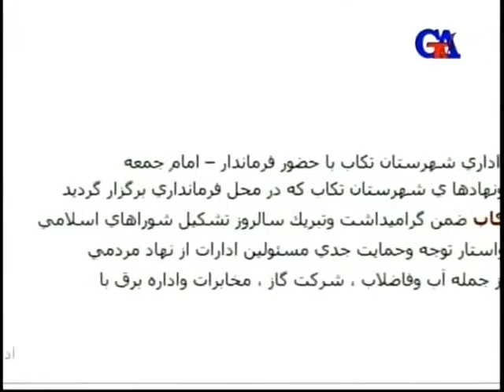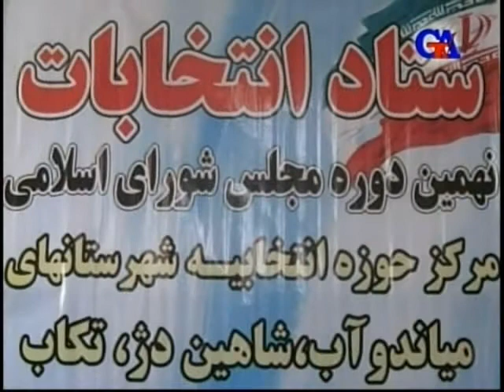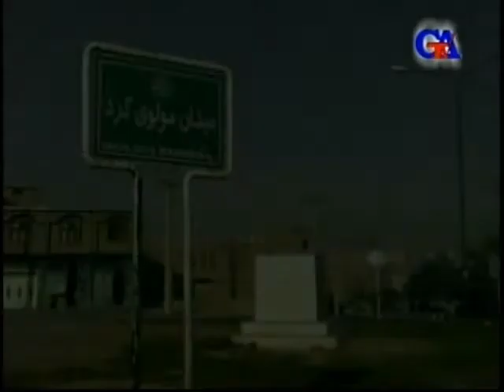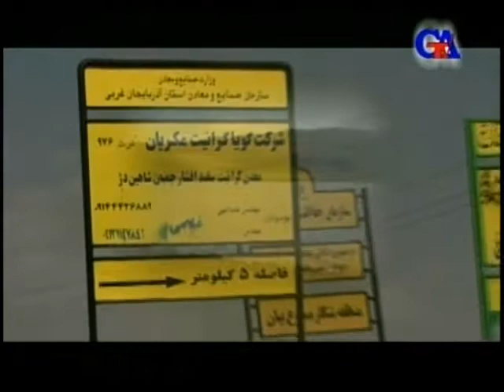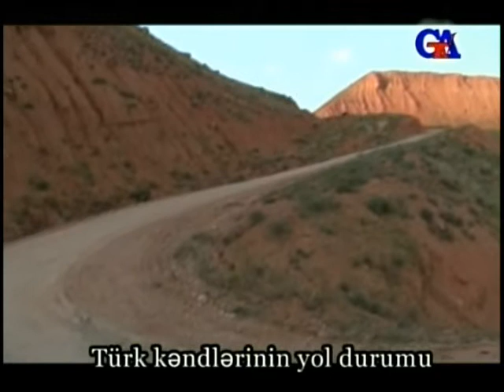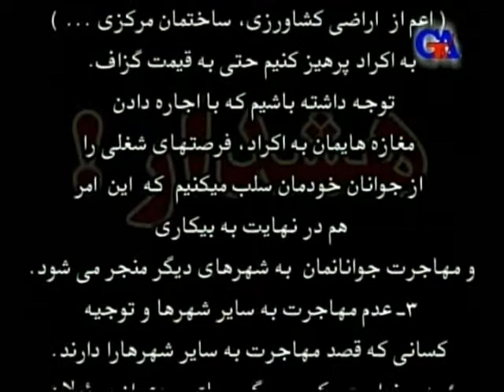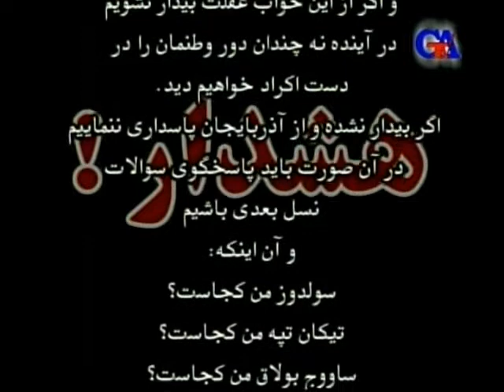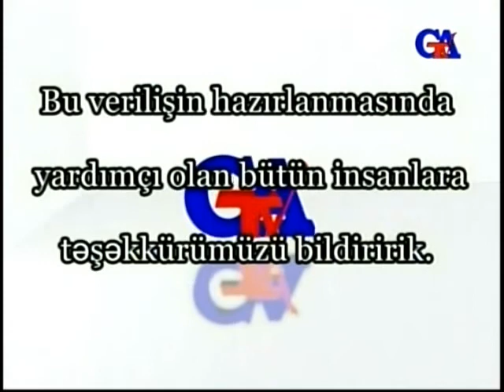Günaztv March.15.2012 "HARAY" TİKANTƏPƏ SƏNƏDLİ FİLM (4) KÜRD MƏSƏLƏSİ -2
Günaztv March.15.2012 "HARAY" TİKANTƏPƏ SƏNƏDLİ FİLM (4) (TİKANTƏPƏDƏ KÜRD MƏSƏLƏSİ-2) Güney Azərbaycan Tv gunaztv gunaz canli Güney Azərbaycan Günaz Radio